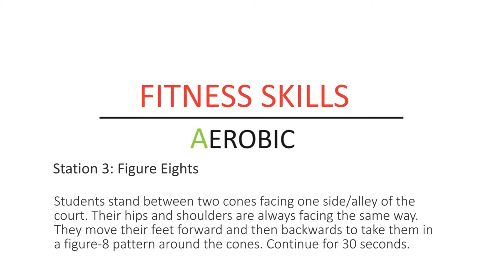Passport for Life (grades 7-9): Fitness Skills: Four Station Circuit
Quick instructions for the Fitness Skills "Four Station Circuit" assessment.